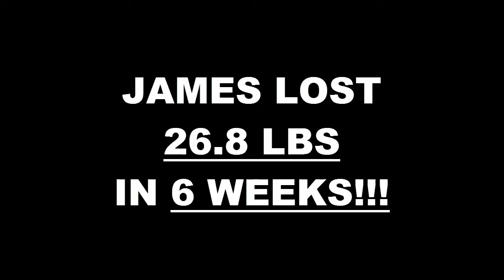Chula Vista Fitness 6 Week Challenge Result - James Wade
We will now check the result of James's 6 week weight loss challenge!